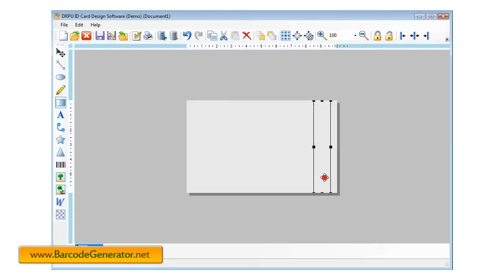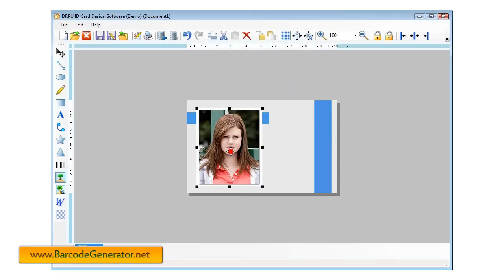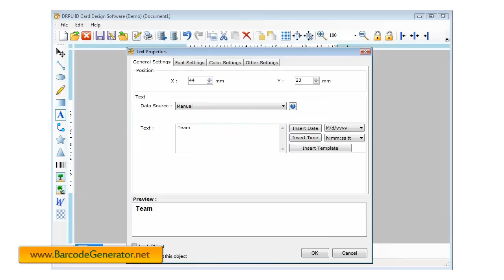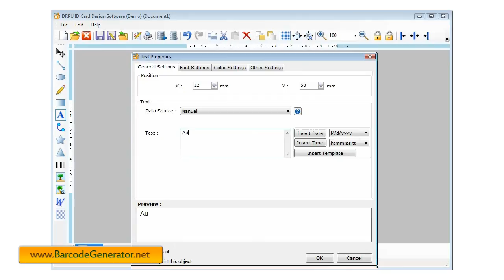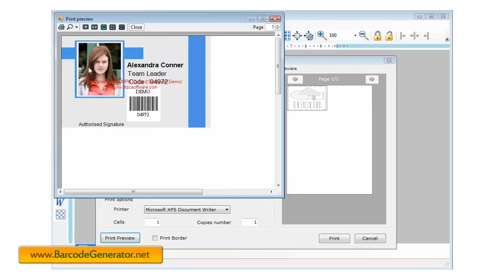free employee id card maker software student identity cards generator tool generate company id card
free employee id card maker software student identity cards generator tool generate company id card cards how to design make employee school company student identity card chips labels employee attendance id cards maker software employee in out id chip cards generator software tool